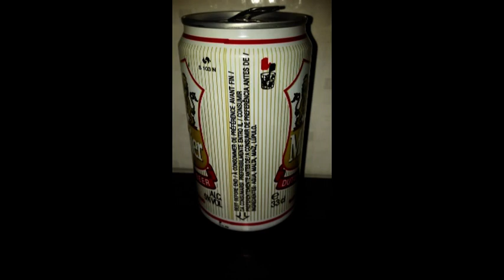Molenbier (Hol)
1995